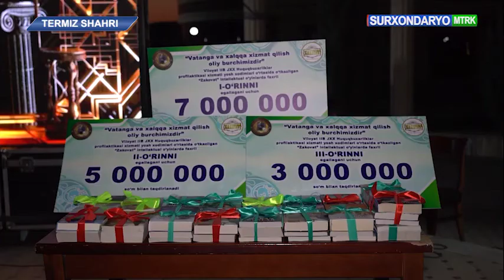Surxondaryoda, “Vatanaparvarlik oyligi”doirasida "Zakovat" intelektual o‘yini bo‘lib o‘tdi.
Ichki ishlar oganlari xodimlari o‘rtasida  “Vatanga va xalqqa sadoqat bilan xizmat qilish – oliy burchimiz!” shiori ostida “Vatanaparvarlik oyligi”doirasida "Zakovat" intelektual o‘yini bo‘lib o‘tdi. Unda  viloyat Ichki ishlar boshqarmasi Jamoat Xavfsizligi xizmat Huquqbuzarliklar profilaktikasi boshqarmasi xodimlari ishtirok etdi